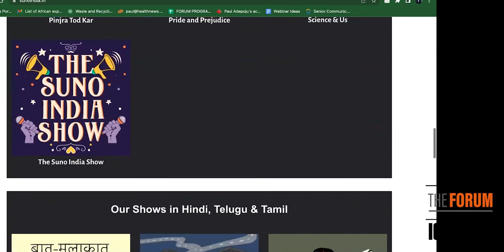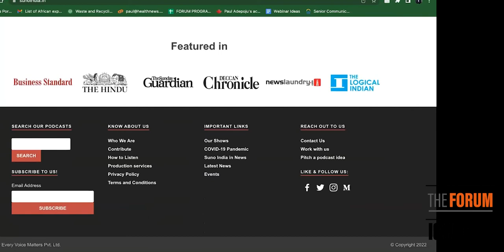Webinar 131: Crisis Reporting on Radio and Other Audio Platforms: Tips & Insights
Date/Time: Thursday, June 16 at 10:30am ET (3:30pm UK Time)

Radio has been an invaluable source of news for people across the world. Long before I could read newspapers, I listened to the radio. And despite the advancements in the media landscape, radio’s future remains rock solid — now, and probably in the future also — even as other audio platforms are also finding relevance and acceptance.

Our guest this week is Hasib Danish Alikozai, the chief of the Afghanistan Service for Voice of America. Alikozai, a former radio journalist himself, oversees the VOA teams providing much needed news and information to the Afghan public in the wake of the Taliban takeover last August. The Afghanistan Service provides uncensored news in Pashto and Dari in a country that VOA Acting Director Yolanda López has called “one of the most oppressive media markets in the world.”

Hasib has a distinguished career at VOA dating back to 2009, working as an international broadcaster, writer and editor. Prior to taking on his current role last year, he served as the supervisory managing editor for VOA’s Extremism Watch Desk.

On our next webinar, we will get insights from Alikozai on how to excel at radio journalism, crisis reporting on radio, reporting crises from the frontline, working with audio platforms, tools for radio journalists, ethical, safety and other issues that are crucial to radio journalism and working on other audio platforms.

Make it a date with us.